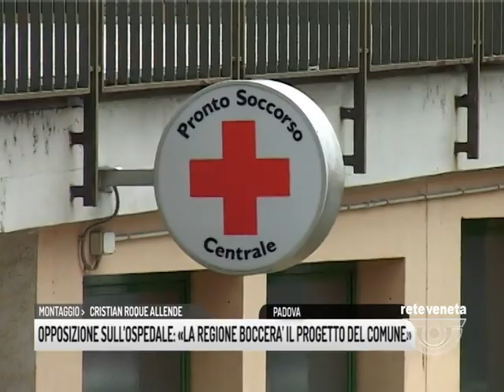TG PADOVA (18/10/2017) - OPPOSIZIONE SULL’OSPEDALE: «LA REGIONE BOCCERA’ IL PROGETTO DEL COMUNE»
TG PADOVA (mercoledì 18 ottobre 2017) - La nuova scadenza, ora, è il 3 novembre. Per quella data la Regione ha convocato il sindaco di Padova per parlare di ospedale, e sentire ufficialmente qual è il progetto futuro del comune. Che probabilmente ribadirà la volontà di costruire il nuovo ospedale sulla sede del vecchio. L’opposizione non ha dubbi. Quel giorno la proposta di Giordani e del vicesindaco Lorenzoni verrà bocciata.7 anni durante i quali, però, anche la giunta Bitonci non è riuscita a far decollare il progetto, nonostante la situazione fosse a loro dire così chiara. Intanto l’opposizione continua a definire Pinocchio il sindaco, anche se, precisano, è una definzione scherzosa.Dal canto suo Giordani ribadisce di non avere autorità sull’ordine del giorno del consiglio comunale, deciso dai capigruppo. E così ancora una volta le vittime incolpevoli di una situazione ingarbugliata più che mai sono i cittadini.